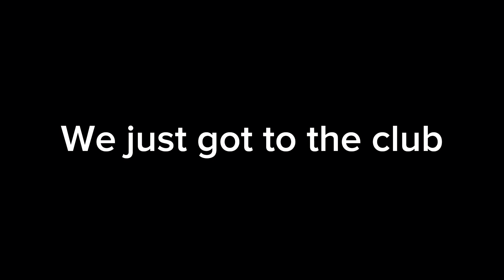Night Out with The Boyz (ft DsoSmooth, Orange_Juice)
Friday Night out with the boyz at the club!

Intro song/Outro song: BabyLon
Artist: GlowPrince